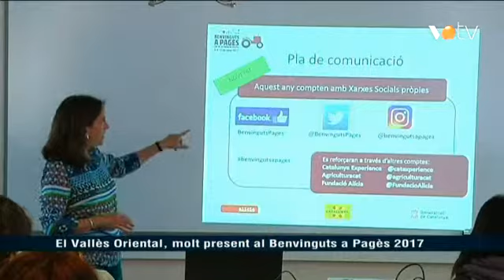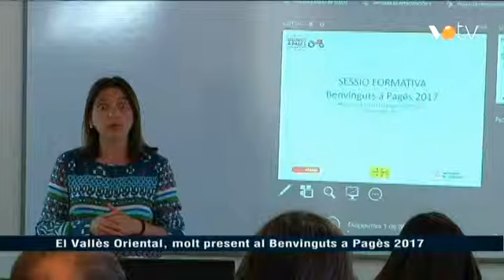VOTV - El Vallès Oriental, molt present al Benvinguts a Pagès 2017